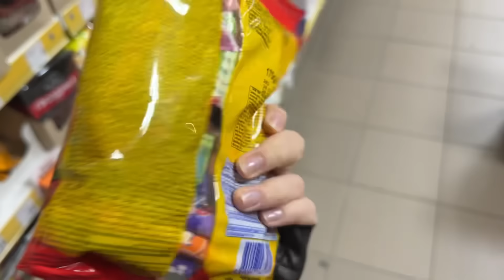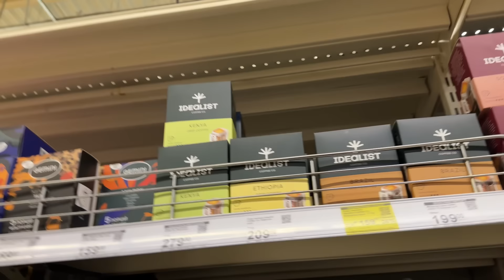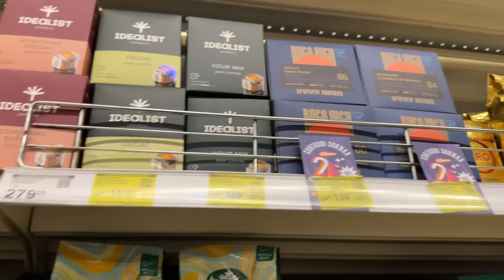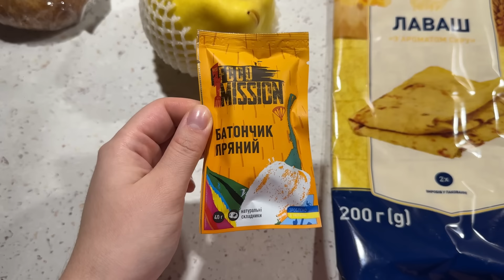Vlog: быстрые булочки к завтраку и странные вопросы к папе🙀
ингредиенты:
90 грамм теплого молока
1 ч.л. яблочного уксуса/лимонного сока
5 грамм разрыхлителя
10 грамм сахара
100 грамм сливочного масла
200 грамм муки
1 желток